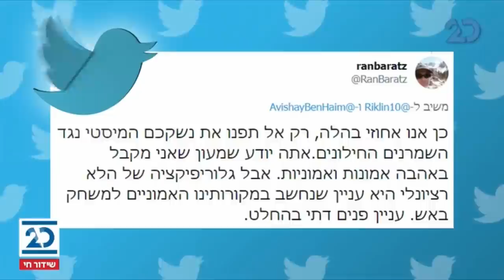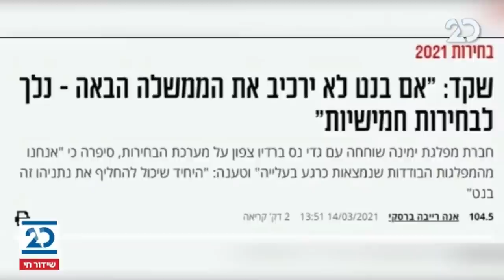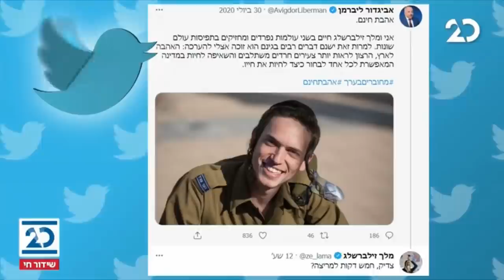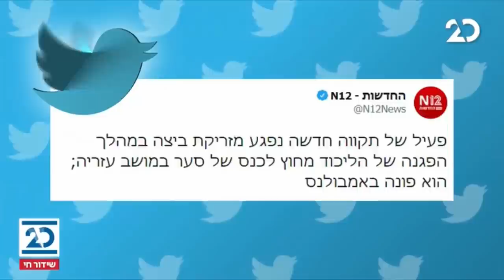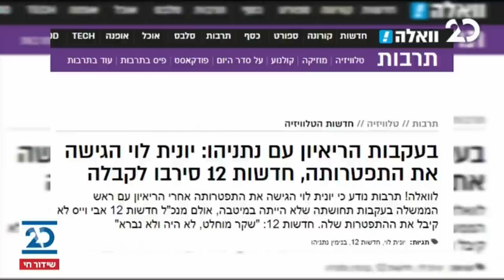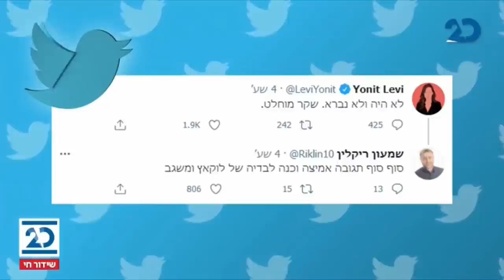ריקלין ושות' עם שמעון ריקלין | 14.3.2021 | התכנית המלאה